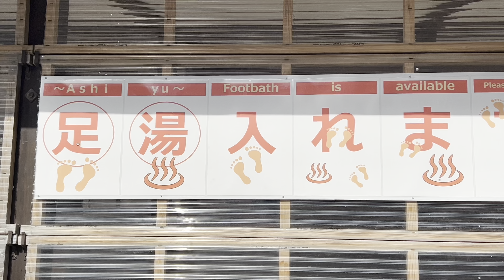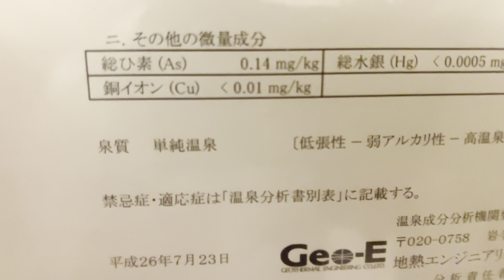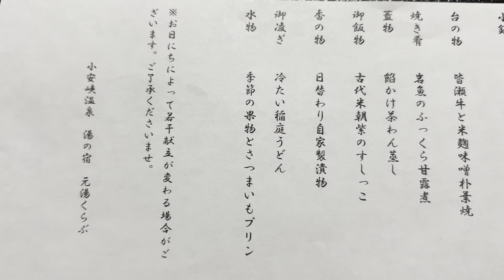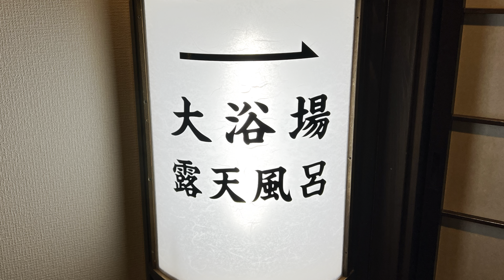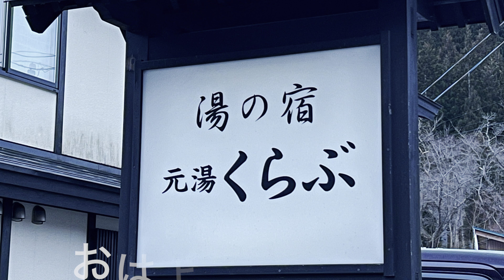【小安峡温泉】元湯くらぶに宿泊して来ました。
小安峡温泉元湯くらぶに宿泊して来ました。
３年ぶりの宿泊、今回はお母さんの還暦祝いを兼ねての家族での宿泊旅行です。

宿泊当日に孫がインフルエンザに罹患してしまい長女家族がキャンセルとなりましたが旅館の計らいでキャンセル料は請求されませんでした。

手作りの食事はとても美味しく、特に岩魚のふっくら甘露煮が頭から食べれて美味しかったです。

スタンダードプラン
大人13200円
子供7700円
幼児4400円　でした。

小安峡温泉
湯の宿　元湯くらぶ

00:00オープニング
01:25小安峡、足湯
02:25元湯くらぶ到着
03:57客室、館内
07:13浴室
10:13夕食
16:31浴室
17:11スライドショー
19:10朝食
20:05エンディング